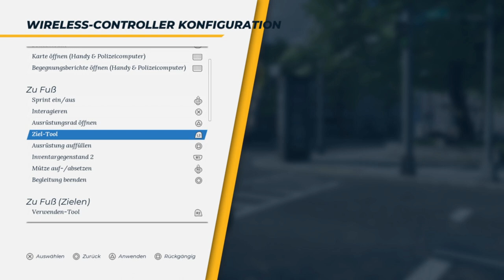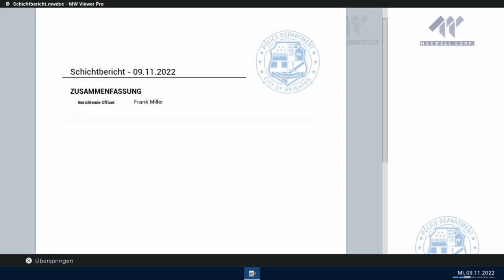Police Simulator Patrol Officers #03 Auf der Jagd nach Rasern